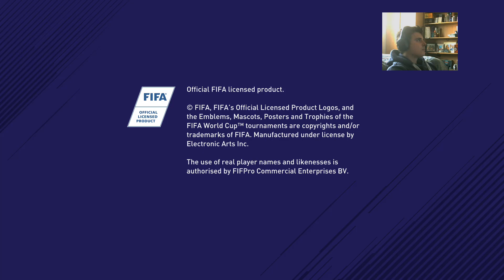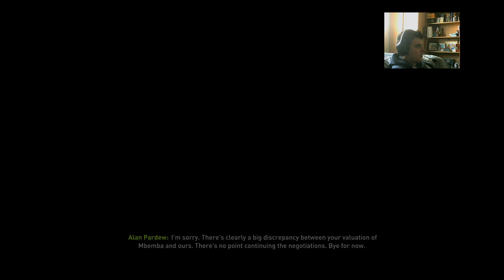Episode 5 Pre Season Final - FIORENTINA